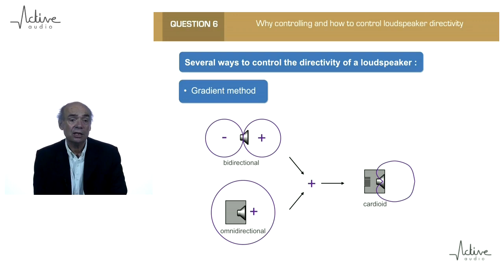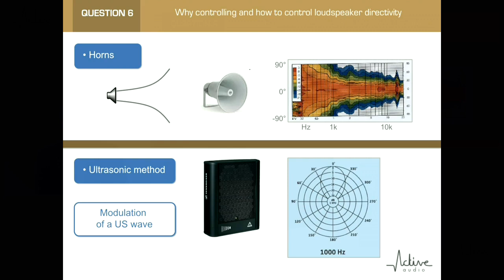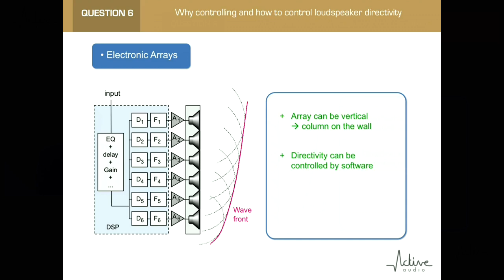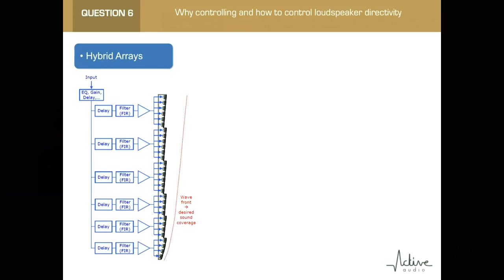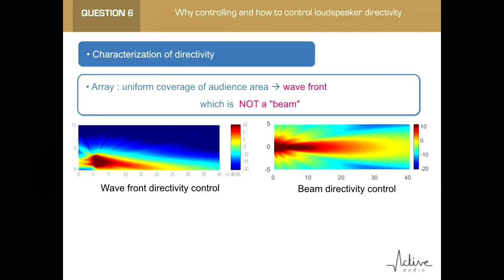Active Audio Tuto : Pourquoi et comment contrôler la directivité des haut-parleurs ?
Ce tutoriel rappelle l'intérêt d'un contrôle précis de la directivité des haut-parleurs pour l'intelligibilité ; présente les différents méthodes de contrôle de la directivité des haut-parleurs, puis introduit les différents types de réseaux de haut-parleurs "line-arrays".